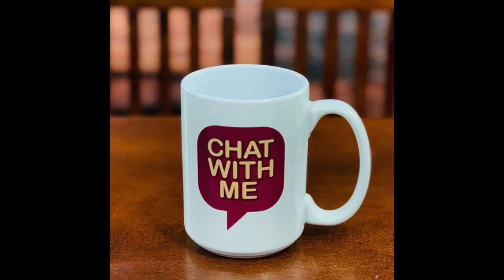Suz Tapy (Painting for Heroes)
Artist, Suz Tapy, painted a huge mural to thank our hardworking healthcare workers.